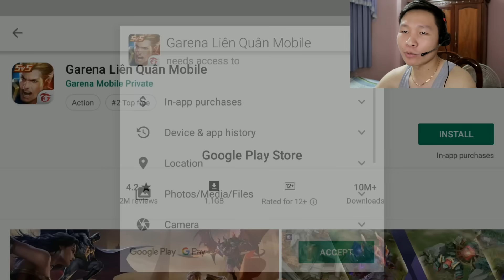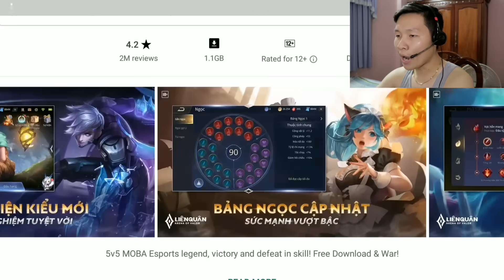SLENDERMAN CHƠI THỬ LIÊN QUÂN MOBILE 3.0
Source Thumnail: Liên Quân Mobile

►Nhạc Sử Dụng:
-NCS
-Thefatrat